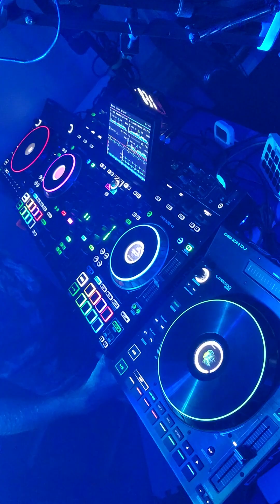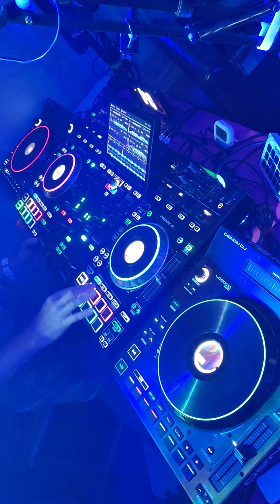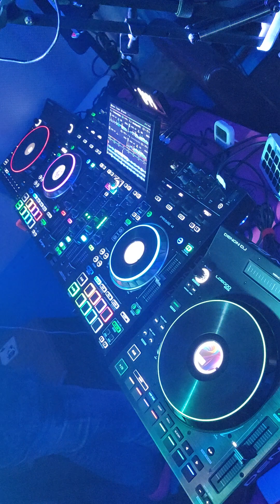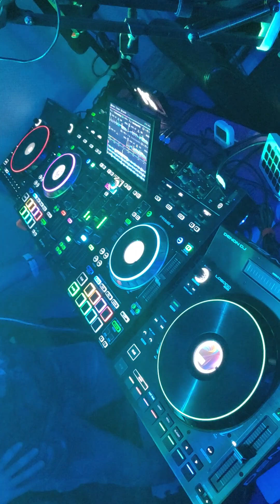DJ Chazzy B Sessions: After Labor Day Melodic Techno Set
Enjoy this After Labor Day Melodic Techno House set.